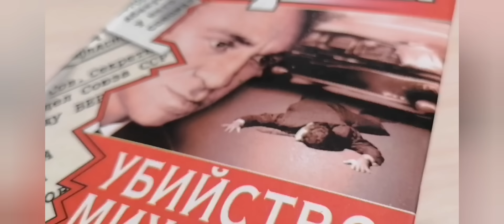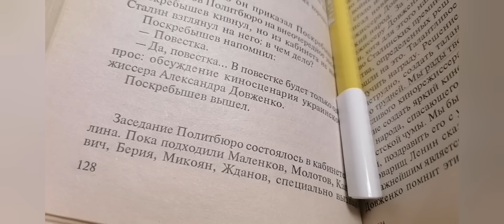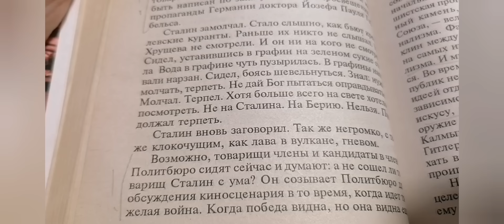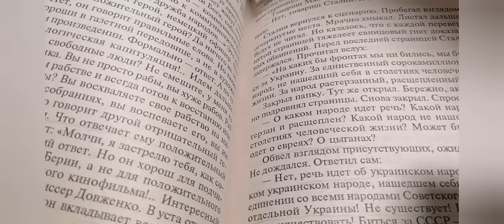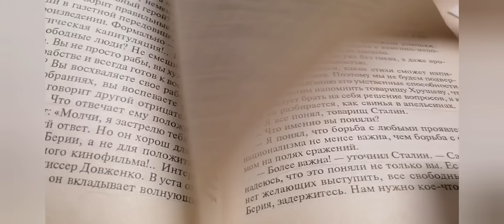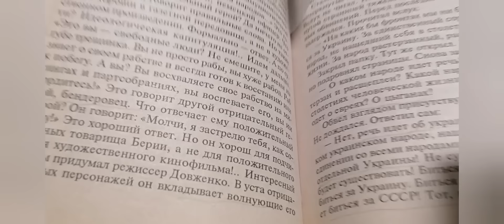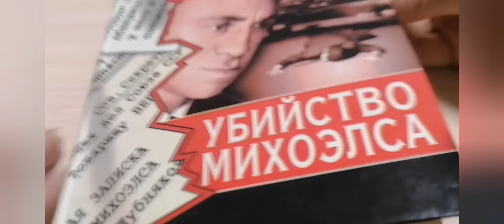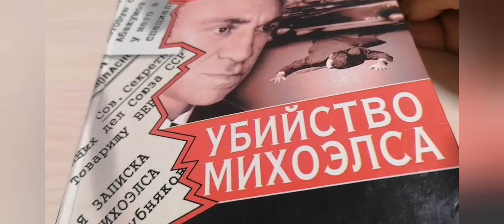Пророчество Сталина. О идеологии. Об Украине. Из книги "Убийство Михоэлса".2ч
Продолжаем изучать либеральные источники, книгу "Русские тайны. Убийство Михоэлса". И с удивлением обнаруживаю признание гения Сталина, его мудрости, прозорливости, смелости.
В данном сюжете речь идёт о "фигах в кармане" - режиссёра Довженко. Идеологических диверсиях в кино. Про укрывательство этих диверсий Хрущёвым. Сталин не собирается расстреливать или убирать ни Довженко, ни Хрущева. Он терпеливо раз'ясняет, и заставляет работать на благо Советской Родины.
Помощь каналу:Карта сбер 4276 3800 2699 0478